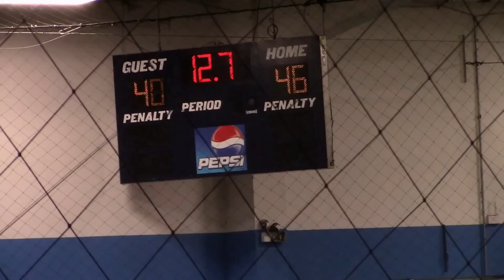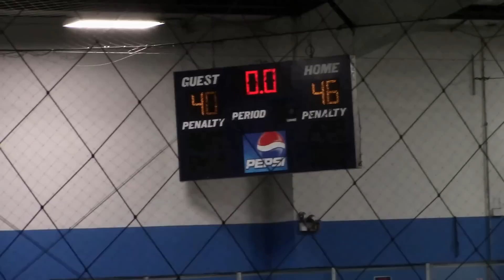Wilmot Phoenix Vs Southland Power (Indoor Football Association)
This was an incredible IFA match-up between The Wilmot Phoenix and The Southland Power.  The power jumped out to a 20-0 lead in the first half, but The Phoenix were able to fight back and make a game of it.  Ultimately, The Power would secure the 46-40 victory after recovering an onside kick late in the fourth.